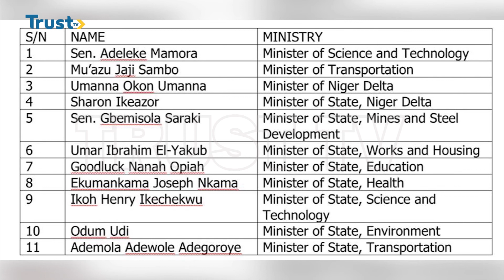FEDERAL EXECUTIVE COUNCIL: Buhari Reshuffles Cabinet, Swear In 7 Ministers | TRUST TV